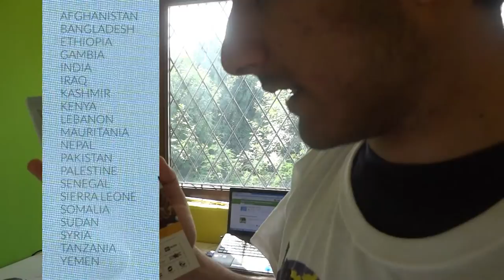VEDJ 24 - PennyAppeal's Feed Our World scheme (and updates!!!)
READ ME: Make sure you supply me with your full name*, address*, postcode*, email and number and if you want to giftaid* it (and if you do, then fields with * are ESSENTIAL).